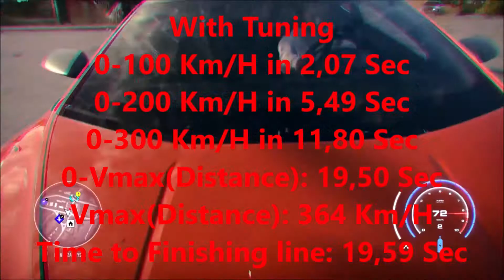Nfs Heat fast tuned engine huracan performante 3.5 3.9 4.9 5.2 6.2 6.5 8.4 0-100 Km/H acceleration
lamborghini
lamborghini huracan performante
lamborghini huracan
huracan performante
huracan fast engine
lamborghini huracan fast engine
nfs heat huracan fast engine
nfs heat lamborghini huracan fast engine
huracan
huracan 5.2
huracan 4.9
huracan 6.2
huracan 3.5
huracan 8.4
huracan 3.9
huracan 6.5
nfs heat
nfs heat lamborghini huracan performante
nfs heat huracan
huracan nfs heat
lamborghini huracan nfs heat
huracan nfs heat fast engine
lamborghini huracan nfs heat fast engine